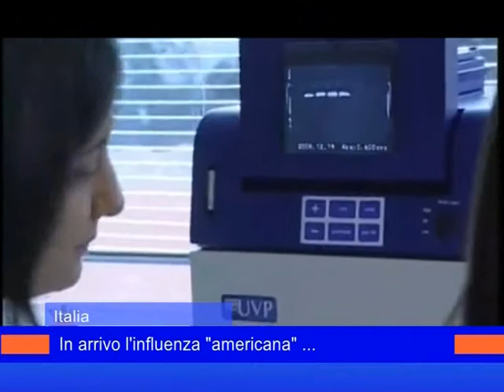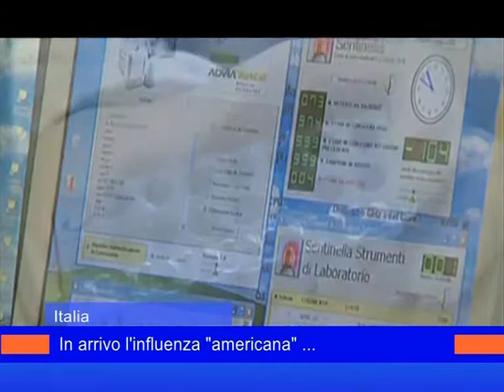tarro vaccini 23 dicembre